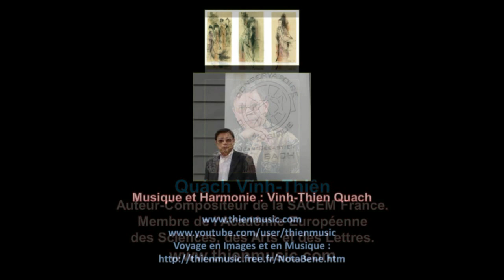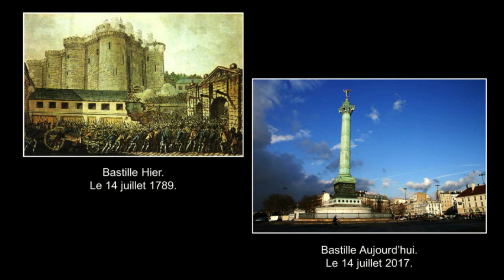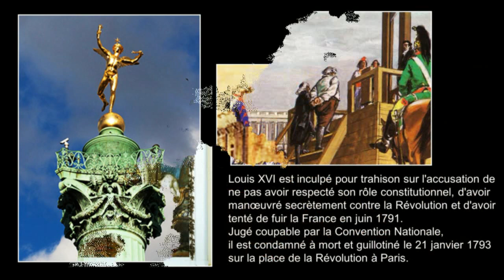Le Destin 74 - Louis XVI 1754-1793 Le dernier roi de France.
Louis XVI, né à Versailles le 23 août 1754 et mort à Paris le 21 janvier 1793, est le dernier roi de France de la période dite de l'Ancien Régime. Il est roi de France et de Navarre de 1774 à 1791 puis roi des Français de 1791 à 1792. Il est également le dernier d'entre eux à avoir habité le château de Versailles.
Louis XVI est le fils du Dauphin Louis-Ferdinand de France et de Marie-Josèphe de Saxe. Il succède à son grand-père Louis XV en 1774. Il est le frère aîné des futurs rois Louis XVIII et Charles X.
Dauphin de France à la mort de son père, marié à Marie-Antoinette d'Autriche, il monte sur le trône à dix-neuf ans. Il y est confronté, en particulier après l'intervention française aux côtés des colons américains, à des difficultés financières importantes accompagnées de spéculations boursières. Réformateur prudent, parfois hésitant, il tente de conduire avec ses ministres successifs des réformes à la monarchie. Il rétablit les parlements, réforme le droit des personnes (abolition de la torture en 1781 et 1788, abolition du servage dans le domaine royal en 1779, abolition du péage corporel des juifs d'Alsace en 1784, édit de tolérance des protestants en 1787) mais bute sur les réformes de la fiscalité et les finances du Royaume (réformes en 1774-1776, 1781, 1787 par deux fois). Son projet d'instaurer un impôt direct égalitaire (en remplacement de la taille inégalitaire) contrôlé par des assemblées provinciales élues, bute sur l'hostilité des privilégiés, en particulier celle de la noblesse de robe, celle du Parlement de Paris et celle de la Cour de Versailles. Louis XVI essaie alors de passer outre leur opposition en présentant ses réformes devant une assemblée des notables (1787) puis devant les états généraux (1789).
Les exigences du Tiers Etat et la révolte du peuple provoquent la Révolution française qui transforme le rôle politique du roi et le système de gouvernement de la France en mettant fin à la monarchie absolue de droit divin. Dans un premier temps, le roi Louis XVI accepte de devenir un monarque constitutionnel, mais en butte à une opposition de plus en plus hostile et après avoir tenté de quitter Paris où il avait été conduit sous la contrainte populaire, il contribue au déclenchement d'une guerre entre les monarchies absolues et les révolutionnaires. La progression des armées étrangères et monarchistes vers Paris provoque son renversement, le 10 août 1792, par les sections républicaines : la monarchie est abolie le 21 septembre. Dès lors, emprisonné, surnommé « Louis le Dernier » ou « Louis Capet » par les révolutionnaires, Louis XVI est inculpé pour trahison sur l'accusation de ne pas avoir respecté son rôle constitutionnel, d'avoir manœuvré secrètement contre la Révolution et d'avoir tenté de fuir la France en juin 1791. Jugé coupable par la Convention nationale, il est condamné à mort et guillotiné le 21 janvier 1793 sur la place de la Révolution à Paris, quelques mois avant Marie-Antoinette. Les monarchistes reconnaissent alors son fils, emprisonné à Paris, comme roi de France sous le nom de Louis XVII, mais l'enfant meurt en détention deux ans plus tard. Ce n'est qu'en 1814, lors de la chute de Napoléon, que la famille royale peut revenir en France : le frère de Louis XVI règne alors sous le nom de Louis XVIII.